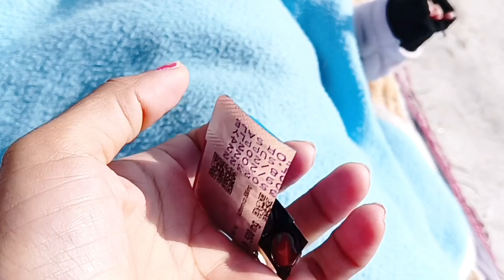जा रहे हैं Delhi से बाहर कहां?🤔||तबीयत बिगड़ी हुई हैं।🤕😤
जा रहे हैं Delhi से बाहर कहां?🤔
तबीयत बिगड़ी हुई हैं।🤕😤

My daily Vlogs, My daily Routine, My daily life,  My Cute baby girl, My Caring and loving husband, everything hope You like and enjoy our video's!🤗♥️

Instagrams

⚡Your best part in comment's section❤️